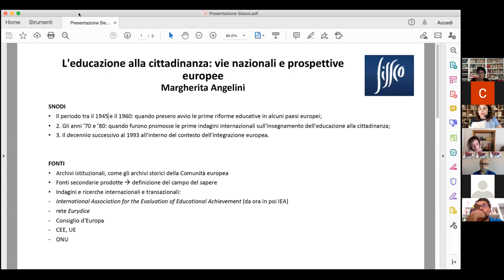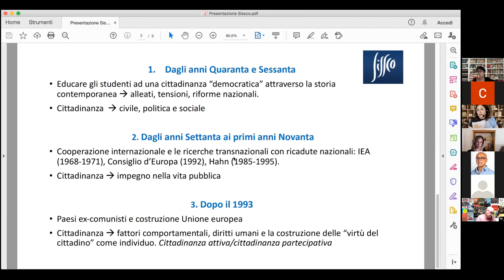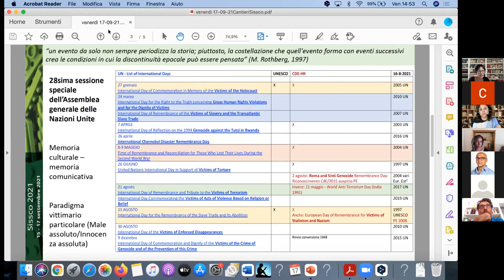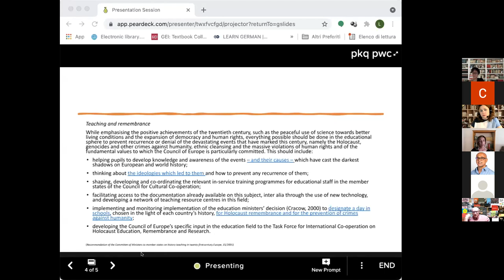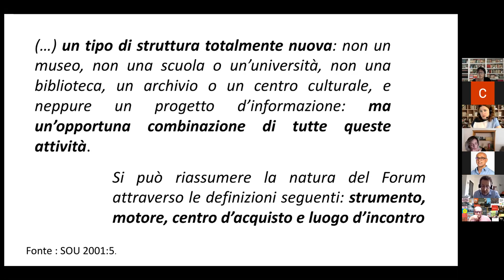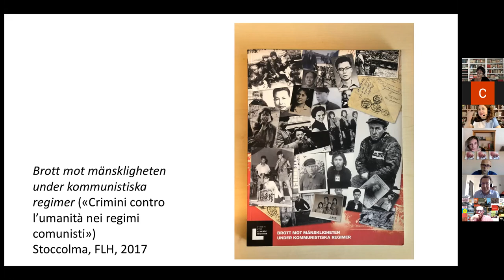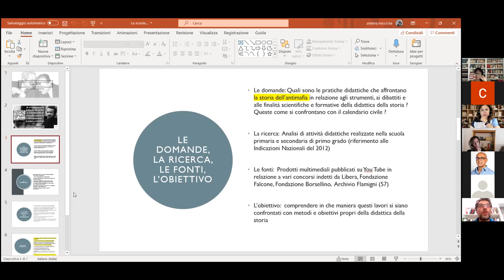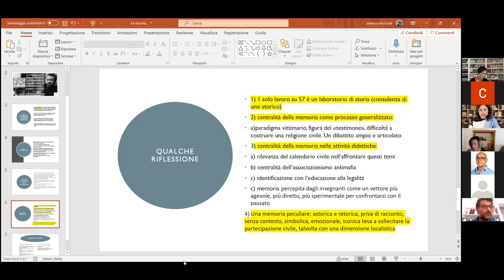Calendario civile, educazione alla cittadinanza e formazione storica nel XXI secolo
Calendario civile, educazione alla cittadinanza e formazione storica nel XXI secolo: esperienze e ricerche in corso

Coordinatrici: Margherita Angelini e Claudia Villani
Discussant: Serge Noiret

Margherita Angelini (Università degli Studi di Padova),
L’educazione alla cittadinanza: vie nazionali e prospettive europee
Claudia Villani e Lucia Boschetti (Università degli Studi di Bari),
L’impossibile cittadinanza del “never again”
Piero S. Colla (Università di Strasburgo),
Il caso di “Levande historia”: memoria dei genocidi o terapia collettiva?
Luigi Ambrosi,
Stragi e terrorismi visti dagli studenti
Andrea Miccichè (Università di Enna “Kore”),
La scuola, la lotta alla mafia e il calendario civile